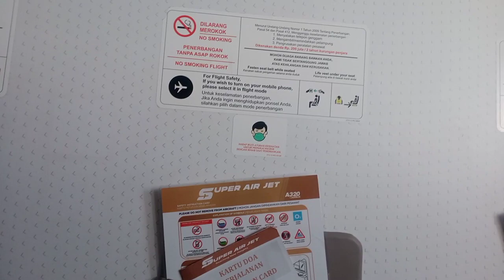trip Padang 13.08.2023(1)